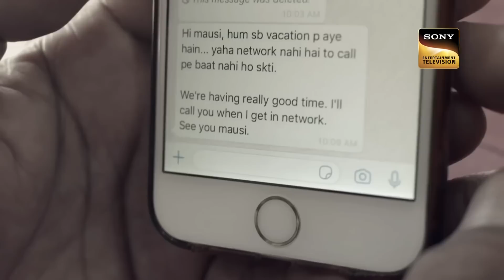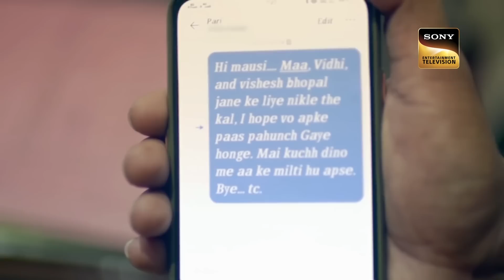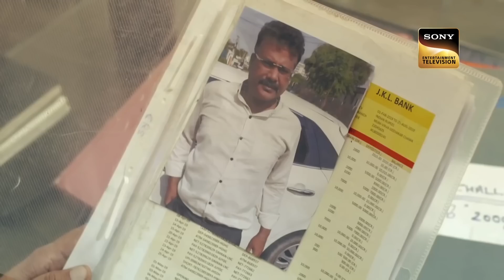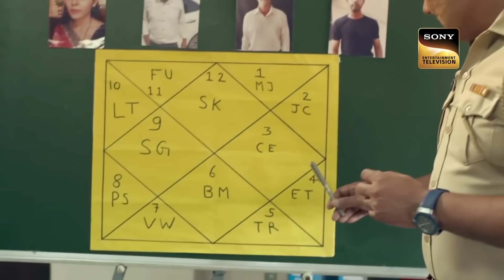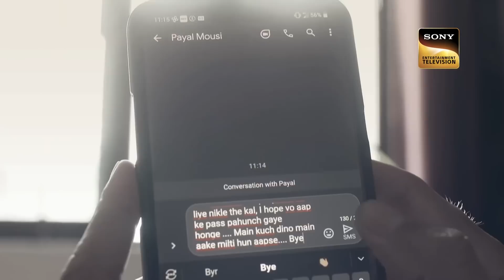Husband Files | झूठ और अपराध की राह ने Destroy की एक Woman की Life! | Crime Patrol | Full Episode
Payal Singh wants to join politics and goes to the Local Party. Her husband is running away from the special cell as he is into illegal work. Payal's Children Vidhi and Vishesh are living with Payal's sister. Pari does not like Vidhi and Vishesh as they misbehave. Payal is having an affair both with the local politician and her husband Avinash's assistant. They come to know about each other. Two months later Payal goes to the Police to lodge a missing complaint about her children.

Show - Crime Patrol Satark
Host - Sonali Kulkarnito